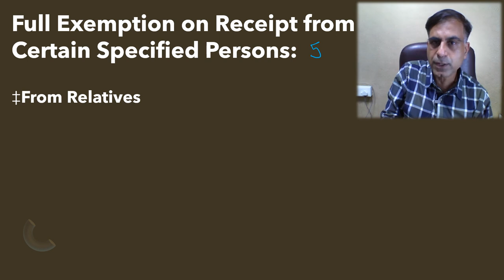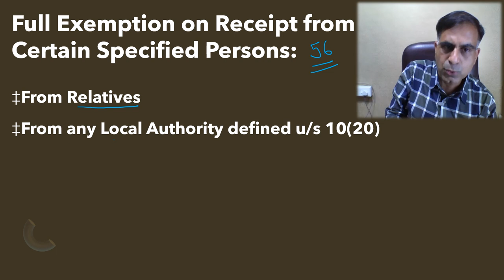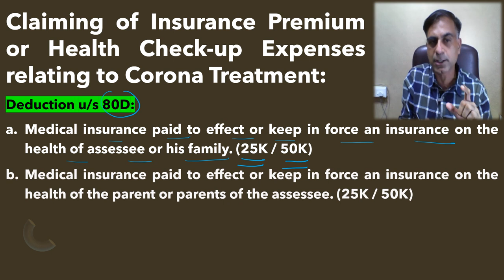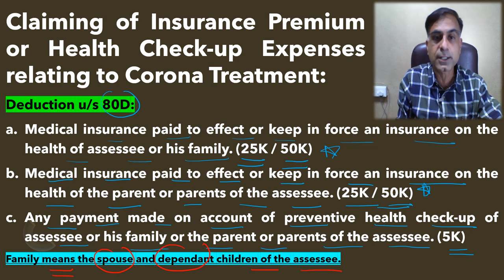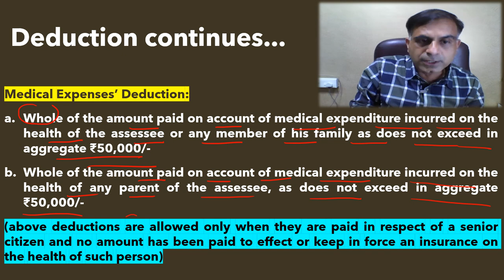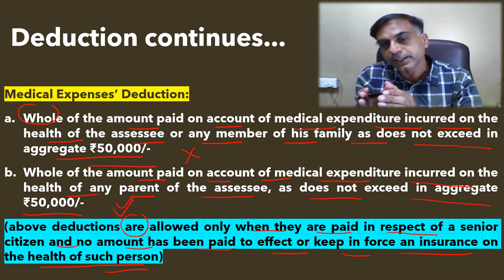Taxability of Corona Related Relief and Claiming of Related Expenses | CA Anoop Bhatia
. नमस्कार दोस्तों, भारत सरकार द्वारा दिनांक 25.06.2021 को यह घोषणा की गई की कोरोना उपचार हेतु प्राप्त राशि पर किसी प्रकार का आयकर नहीं लगेगा साथ ही साथ कोरोना से दुर्भाग्यवश किसी व्यक्ति की मृत्यु होने पर उनके परिवारजनों को प्राप्त राशि को भी करमुक्त करने की घोषणा की है ।  यह वीडियो आप तक इससे सन्दर्भ में महत्वपूर्ण बिंदुओं पर प्रकाश डालने का प्रयास है ।  आशा करता हूँ, आप इस वीडियो को उपयोगी पाएंगे आपके बहुमूल्य कमैंट्स एवं सुझाव सादर आमंत्रित हैं ।

Dear Friends, the Govt. of Indian on 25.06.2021 declared that the amount received by a person towards the reimbursement of Corona Treatment shall not be taxable, further it is also announced that the assistance received by the family members of a person who died due to Corona shall also not be taxable, subject to certain limit. This video accordingly is an attempt to point out key features of related aspects for your reference. I hope you will find it worth watching. Your precious comments and suggestions are most welcome.

Timeline:
01:03  Details of Exemptions Provided by Govt. of India
04:08  Full Exemption on Receipt of Funds from Certain Persons
05:40 Claiming of Insurance Premium and Health Check-up Expenses Relating to Corona Treatment
07:47  Claiming of Medical Expenses Incurred Related to Corona Treatment
09:45 Conclusion